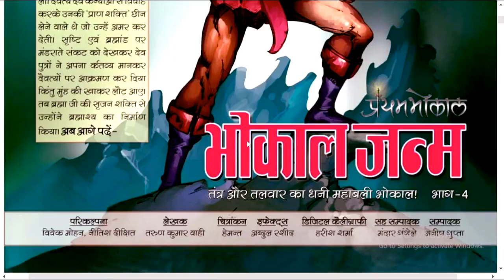Bhokal Bhokal Janam भोकाल जन्म